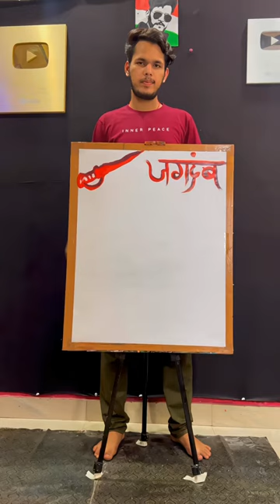Chhatrapati⚔️ Shivaji 🚩 maharaj painting without see 😱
Shivaji maharaj Art

By Lokartist ( Priyanshu Yadav )

Shivaji maharaj painting

Shivaji maharaj Art

Shivaji Maharaj Hestory

How to Draw Shivaji maharaj

Jagdamb ⚔️

Shivaji Hestory

Shivaji vectory

Maradha empire